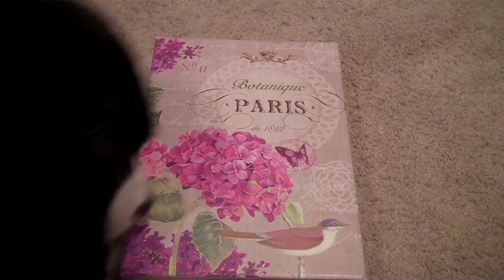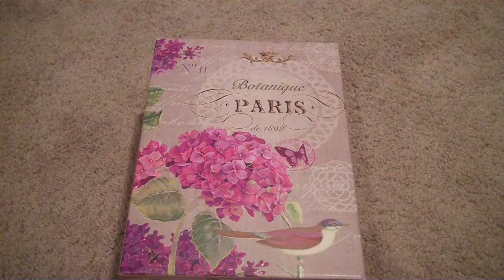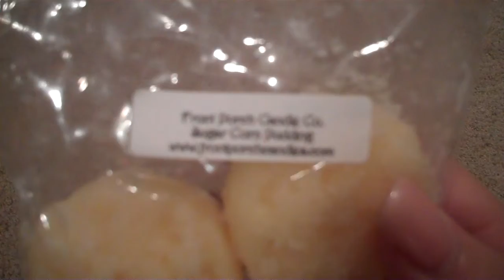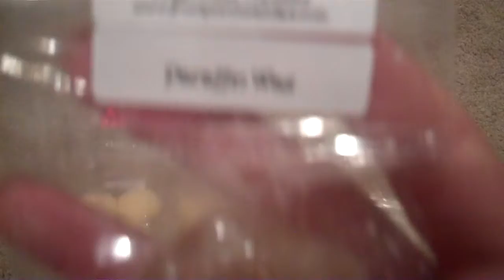First Front Porch Haul!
We will be having a giveaway as soon as we reach 25 subscribers!